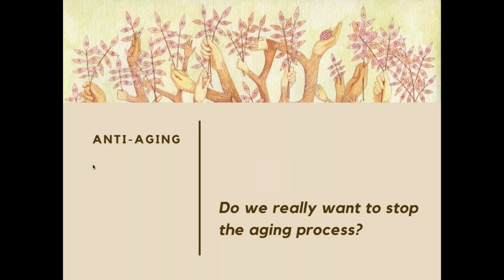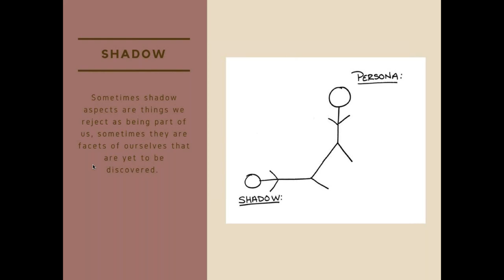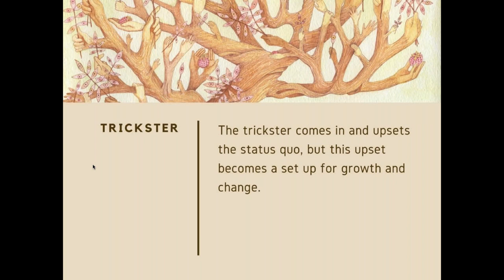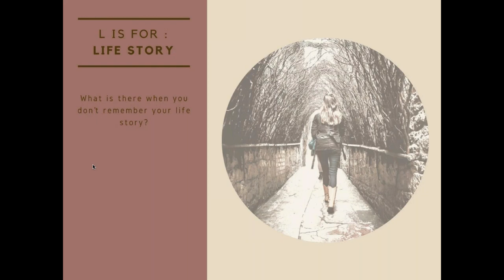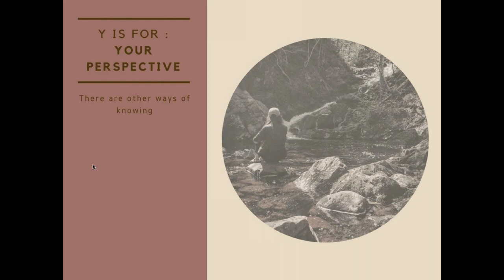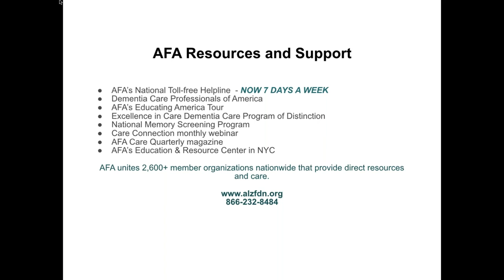How to be Radically Pro-Aging and Dementia Positive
AFA's Care Connection Webinar from May 17, 2018 with guest speaker Kyrie Carpenter.